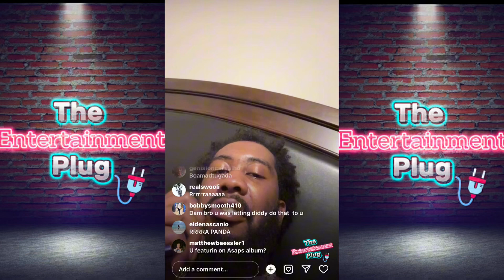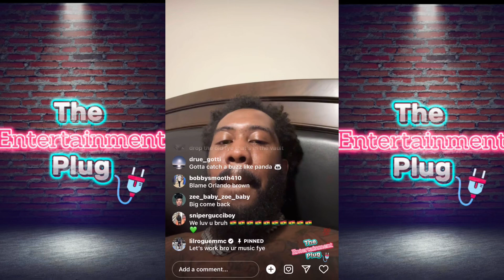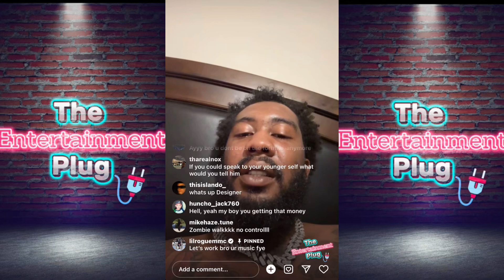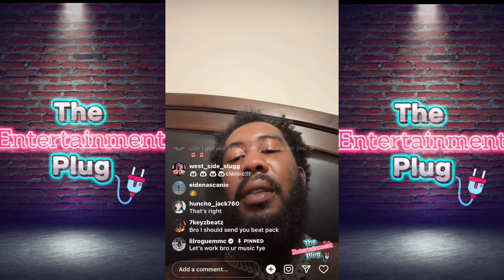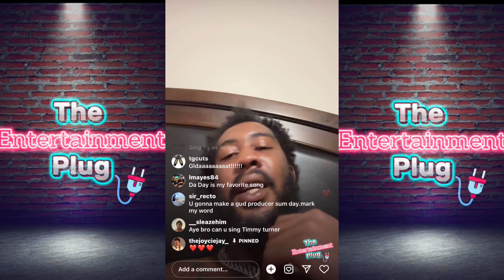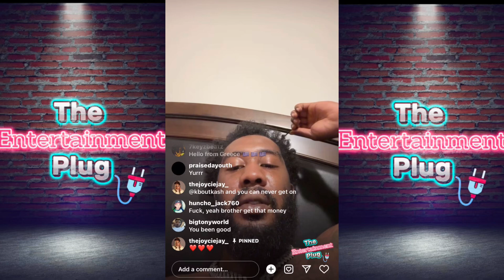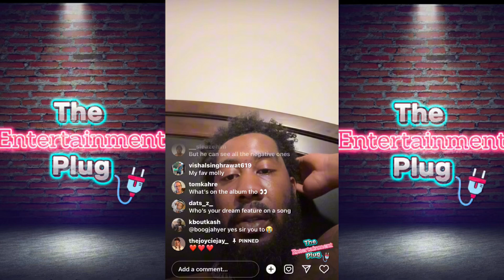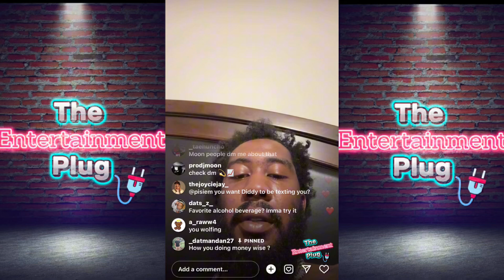Desiigner Talks About Beating His Meat On The Plane Viral Video, Future, Feature Prices, Doing DMT &